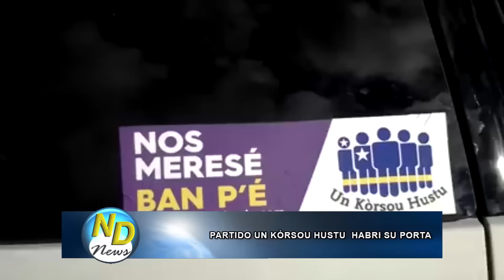Partido Un Kòrsou Hustu habri su porta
Willemstad -  Diskurso di presidente di partido Un Kòrsou Hustu. Billy Pandt a hiba palabra na okashon di apertura di sede di e partido.A la ves sintimento di Omayra Leeflang pa ku e gran apertura aki di e partido Un Korsou Hustu